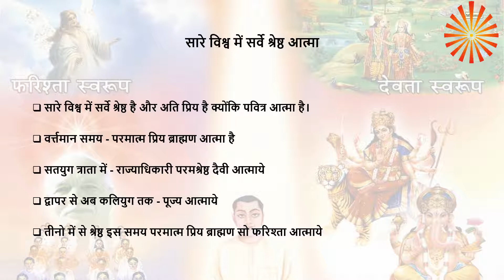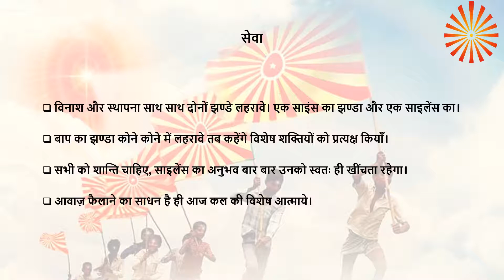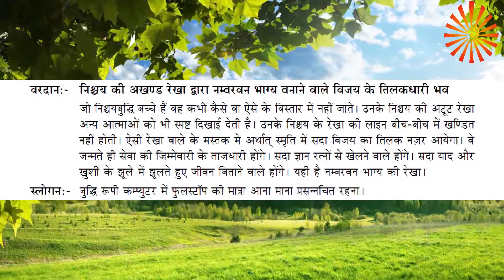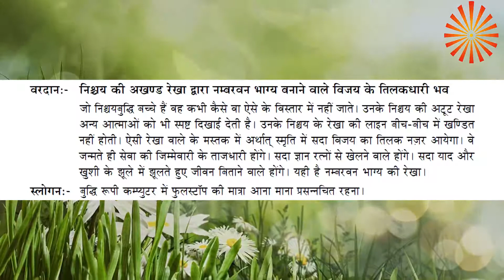आज की मुरली का सार 09-08-2020 | ज्ञान योग धारणा सेवा | Aaj ki Murli ka Saar | Today's Murli Essence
ओम शान्ति
ज्ञान, योग, धरना और सेवा यह है ब्राह्मण जीवन की चार मुख्या सब्जेक्ट्स।  बाबा हर रोज़ मुरली से बच्चो को इन चारो सब्जेक्ट्स पर श्रीमत देते है। ज्ञान को आगे मोटे तौर पे और ७ टॉपिक्स में विभाजित किया जाता है।  यह वही सात टॉपिक्स है जो हम कोर्स के वक्त ७ दिनों में पढ़ते है।  बाबा हर रोज़ इसी कोर्स के विभिन्न पॉइंट्स रीवाइस कराते है और समझते है।
यज्ञ के कई महारथी हम ब्राह्मणो को मुरली इन चार सब्जेक्ट्स के आधार पर पढ़ने की सलाह देते है।  आशा है की आपको हमारी इस कोशिश से फायदा होग।
ओम शान्ति

Note: This content is only meant for students of Brahma Kumaris World Spiritual University